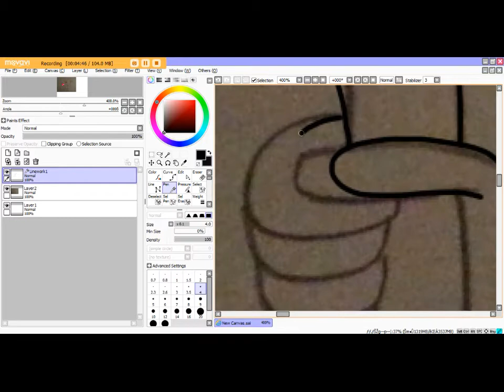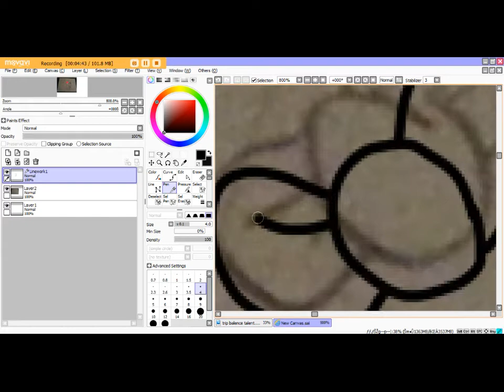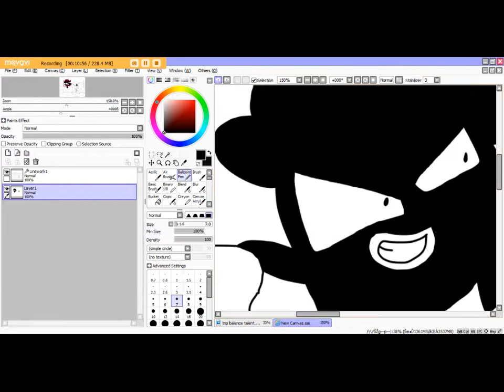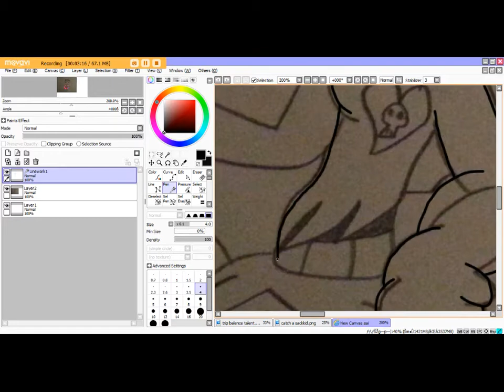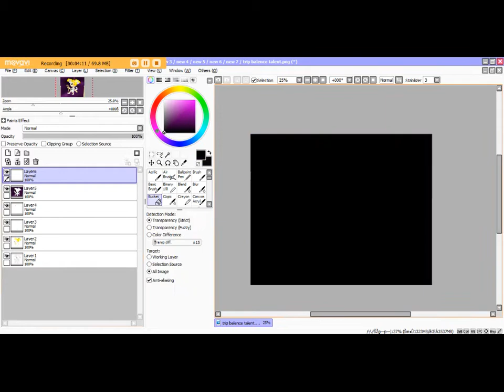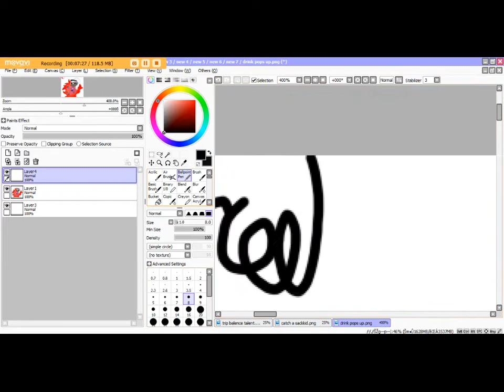trip balence trick, catch a sackkid and drink pops up speedpaint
1#
so this is a funny and cute pic of sandy doing a trick balencing and a performance at the same time tho, it was cool of how i did it tho XD

sandy is by me

lbp is by mm

2#
so this is a parody of the lbp level called catch the sackboy on lbp3, so yea i added sackkid or jasmine and katie, i tryed my best on the details and style tho and it went good tho XD as a reminder, katie is still good, it is just the style

sackkid or jasmine and katie are by me

3#
so this is a fruit punch blast thing with anti rose tho XD it was a pretty sweet way to make it tho and it was fun to say, yea tho XD

anti rose is by me